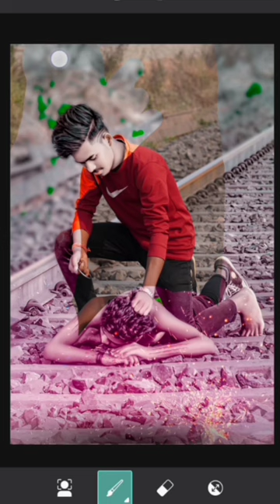online photo editing video